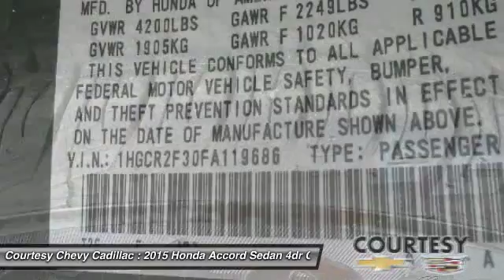2015 Honda Accord Sedan 16C440A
2015 HONDA ACCORD SEDAN Broussard, LA
Stock# 16C440A

You'll love this 2015 Honda Accord Sedan. This is a car you'll want to take home. With 16647 miles, it features Variable transmission and an exterior color of Crystal Black Pearl. Call us and be the first to open the car door today!